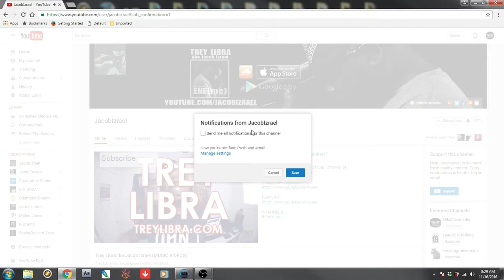Subscribe to my Channel (Treytube.com) via Desktop